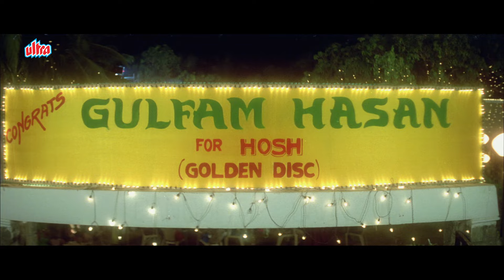यहाँ रोने की फुरसत नहीं हैं, और तू हसने की बात कर रहा हैं - Amir Khan, Sonali Bendre - Sarfarosh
◾ Film : Sarfarosh (1999)
◾ Cast: Aamir Khan, Sonali Bendre, Naseeruddin Shah, Mukesh Rishi, Pradeep Rawat, Makrand Deshpande, Nawazuddin Siddiqui, Vallabh Vyas, Dinesh Kaushik, Govind Namdev, Akhilendra Mishra, Rajesh Joshi, Manoj Joshi, Smita Jaykar, Surekha Sikri, Upasana Singh, Akash Khurana, Ramesh Goyal, Salim Shah, Ashok Lokhande, Dinesh Phadnis, Sukanya Kulkarni, Sunil Shende and Ali Khan.
◾ Director: John Matthew Matthan

"Sarfarosh" is a Bollywood film released in 1999, directed by John Matthew Matthan. The film stars Aamir Khan, Sonali Bendre, and Naseeruddin Shah in lead roles. The story revolves around an honest and dedicated police officer, played by Aamir Khan, who sets out on a mission to uncover and stop a conspiracy. The film received critical acclaim for its performances, storyline, and direction. Naseeruddin Shah's portrayal of the antagonist was particularly praised. "Sarfarosh" is known for its gripping narrative, intense action sequences, and memorable music composed by Jatin-Lalit.

1. Salman Khan Best Scene
2. Amitabh Bachchan Best Scene
3. Sunny Deol Best Scene
4. Dilip Kumar Best Scene
5. Sanjay Dutt Best Scene

यहाँ रोने की फुरसत नहीं हैं, और तू हसने की बात कर रहा हैं - Amir Khan, Sonali Bendre - Sarfarosh Movie Scene | Bollywood Movies - HD